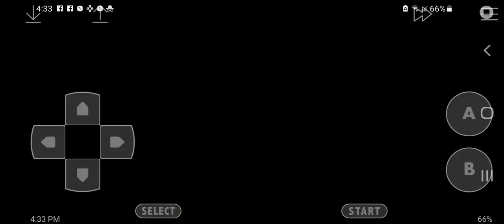Busting through Kanto's Power Ranger Gym Leader Donna (Janine) [Pokemon Crystal]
Kantonian Power Ranger Gym Leader Donna Janine is the 4th challenge for the mighty Champion Byleth!